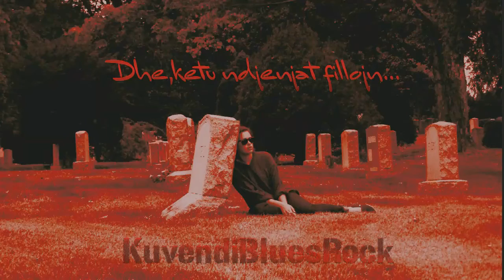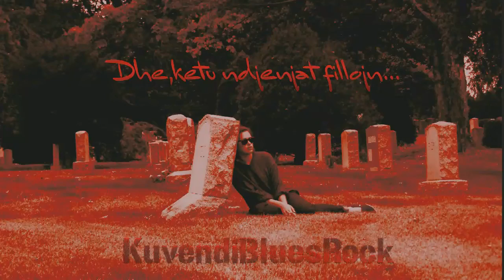P Gabriel Genesis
KBR